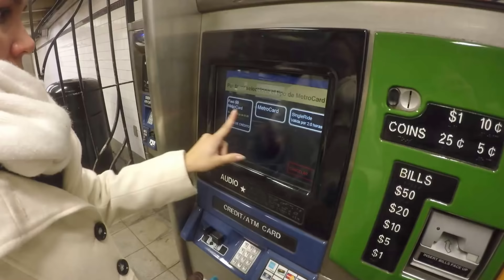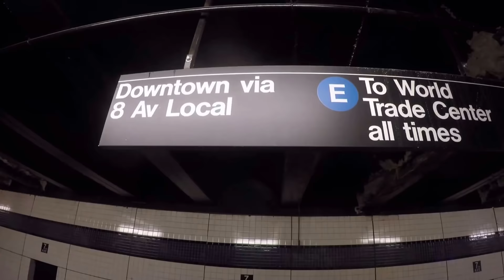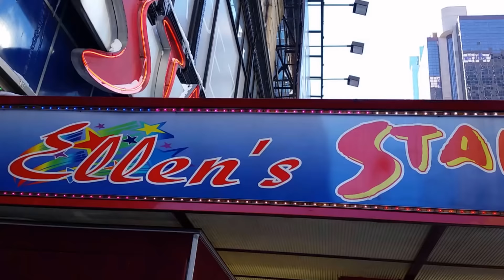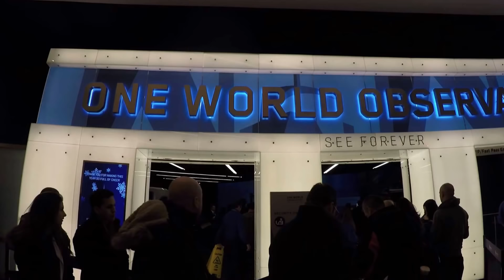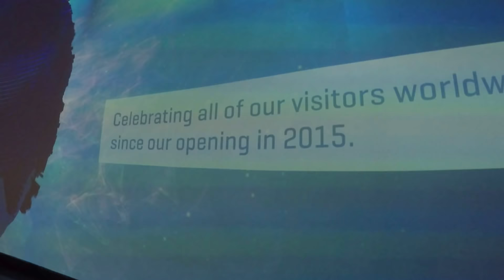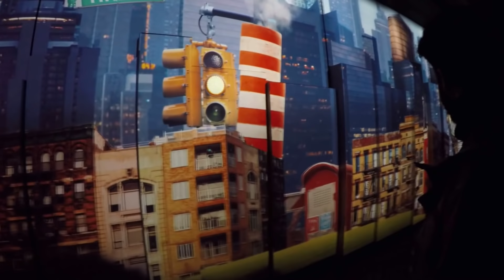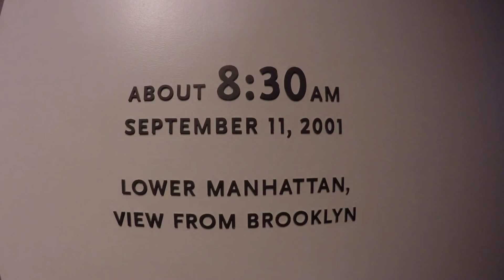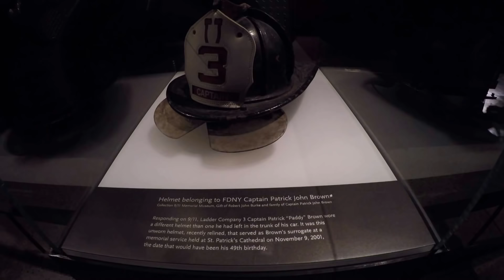VIAJAR a NUEVA YORK con TORMENTA DE NIEVE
Segunda peor tormenta de toda la historia y nosotros de turistas